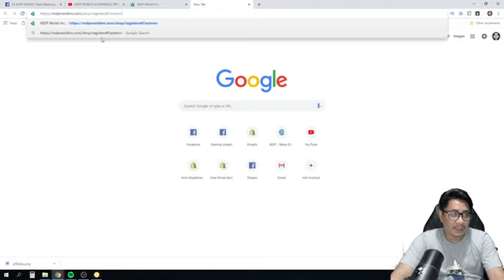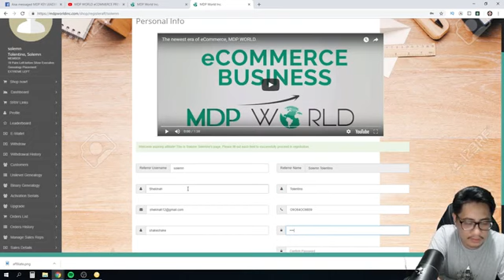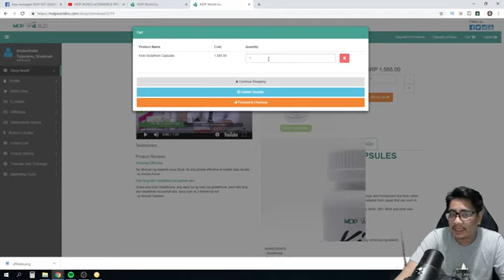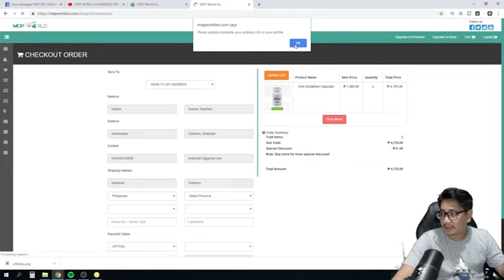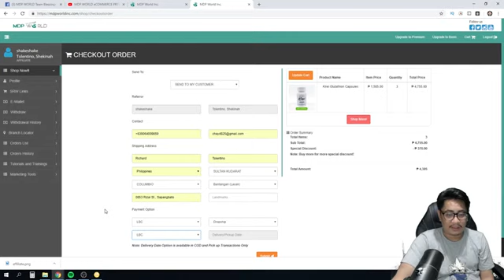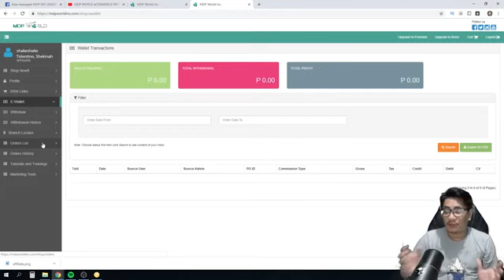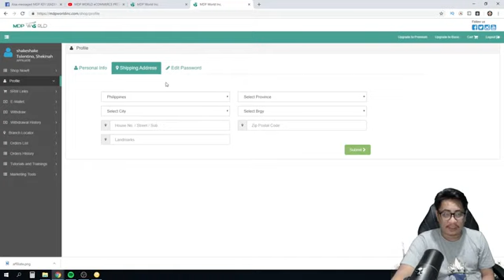How to register an affiliate in a very simple step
MDP World Affiliate program